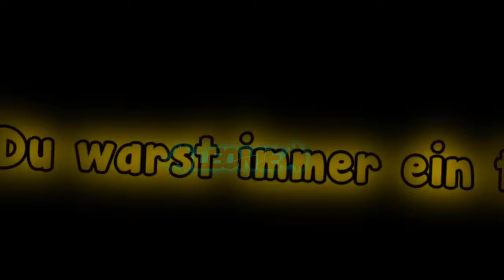Beste Freunde EDIT | Leni san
Song: Lumaraa - Mama
Made With Video star (pro) Only For IOS